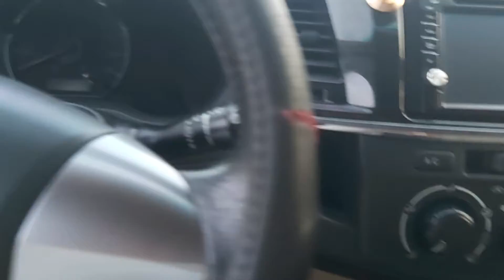Mới về: fotuner 2016 máy dầu số sàn tiết kiệm và bền bỉ. Xe giữ gìn! Giá chỉ 700tr chút. 0977500055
Giá mới lăn bánh 1 Tỷ nay chỉ còn 7xx
Lợi thế:

Xe rất đẹp! Xem xe, lái thử chắc chắn các bạn hài lòng!
- Chỉ cần khoảng 250 triệu tiền mặt là lái xe về, còn lại trả dần!
- KHUYẾN KHÍCH các bạn mang xe đến ĐẠI LÝ CHÍNH HÃNG để kiểm tra chất lượng cho minh bạch, an tâm!
TỰ TIN CAM KẾT ( Có ký nhận văn bản )
1. ĐỘNG CƠ, HỘP SỐ NGUYÊN BẢN (không đâm đụng, không ngập nước...)
2. HỢP PHÁP LÝ ( không tranh chấp, không cầm cố, không phạt nguội )
3. TRẢ GÓP ( lãi suất tốt nhất; thủ tục nhanh )
4. CHÂN THÀNH TƯ VẤN tất cả vấn đề cả sau khi nhận xe!